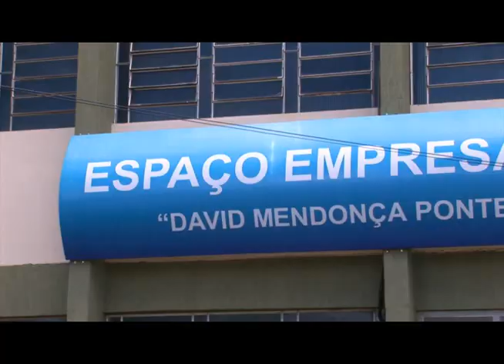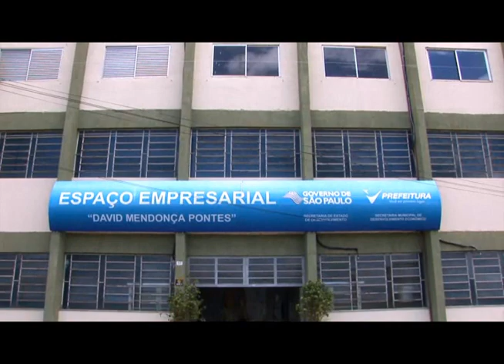TV Prefeitura: Encontro Acelera São Paulo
Secretaria de Desenvolvimento Econômico, Ciência e Tecnologia do Estado de São Paulo realizou, em parceria com a Prefeitura de Votuporanga, o Encontro do programa Acelera São Paulo em Votuporanga. Na ocasião foram discutidos e apresentados novos projetos que estão entre as prioridades da secretaria a curto, médio e longo prazos para diversos municípios da região.